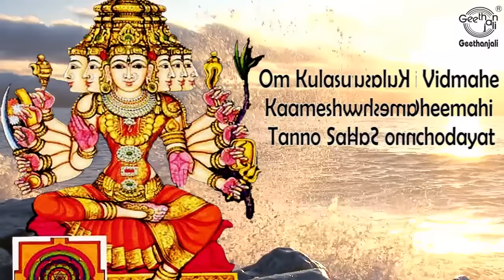Sri Kulasundari Nitya Gayatri Mantra - Listening To This Mantra Helps Overcome Enemies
Kulasundari- (the Nithya of the 9th day of the cycle)
She grants knowledge and scholastic excellence, wealth, and also helps in the annihilation of enemies.

Sri Kulasundari is propitious, supremely kind and blissful with twelve arms and six lotus-like faces which smile sweetly and with three eyes in each face. She is red, seated on a red lotus and is smeared with blood. Her raiment and ornaments are also red and is surrounded by Shaktis also red in color. Her crown is bright with priceless gems and rubies, earrings, neck-chains, armlets, waist-chains and anklets heighten her own brightness. On her beauteous breasts are clusters of red gems. In her are all the words of the Vedas. In her right hands, she carries a rosary of coral beads, a lotus, a Kamandalu, a drinking cup made of gems, full of wealth, a citron and Vyakhya Mudra. In her left hands are a book, red lotus, a golden pen, a garland of gems, a conch shell and vara Mudra. Devas and sages who sing her praises surround her.

She grants knowledge to her Sadhaka and makes him Sarvajna (all-knowing). She makes one equal to Hayagriva in scholarship. To obtain knowledge, wealth and annihilation of enemies, she should be respectively meditated upon as being crystal white, golden and smoky dark blue colors.

Her mantra is: OM kulasundaryai vidmahe kaameshwaryai dhiimahi tanno sakthi  prachodayaat.